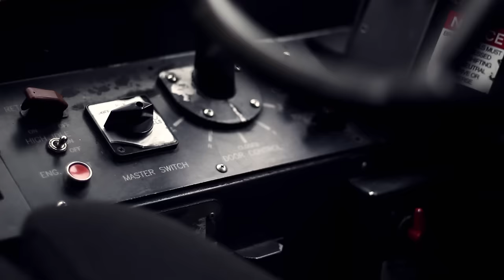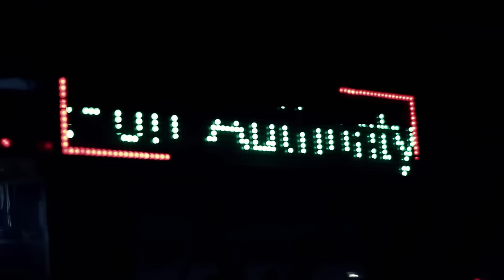Marco Polo feat. Organized Konfusion "3-O-Clock"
Marco Polo "3-O-Clock" f. Organized Konfusion (Pharoahe Monch & Prince Po)
Scratches by DJ Linx
Directed by The Doppelgangaz (@Thedoppelgangaz)
Additional Cinematography by Joshua "Big Josh" McIntyre (@Tropicanajosh)

The lead-single from Marco Polo's forthcoming LP, PA2: The Director's Cut, accomplishes what no one else has been able to pull off in over a decade--reunite Organized Konfusion. Since the duo disbanded in 1997, there has been no new OK material and every few years or so the usual "reunion rumors" emerge and then disappear.